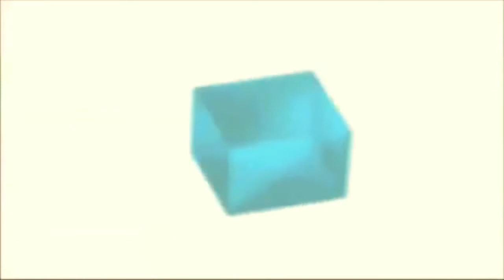RESEÑA de ONCE UPON A MONSTER para XBOX360/KINECT (TESTEANDO)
Simplemente EL MEJOR JUEGO para disfrutar con un niño o niña entre los 4 y 8 años, la mejor opción para que los pequeños disfruten del kinect en compañía de los mayores.